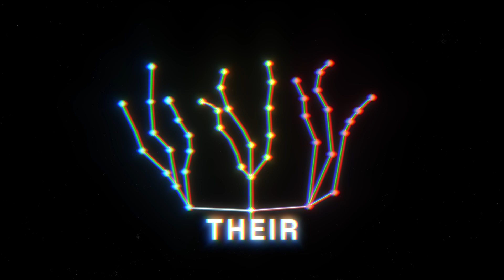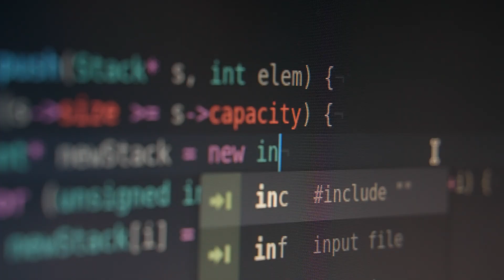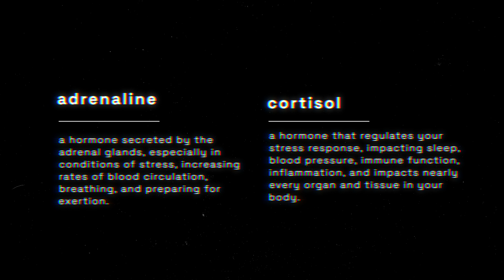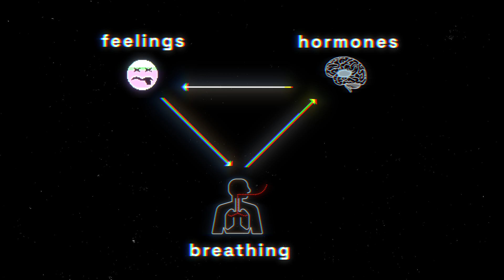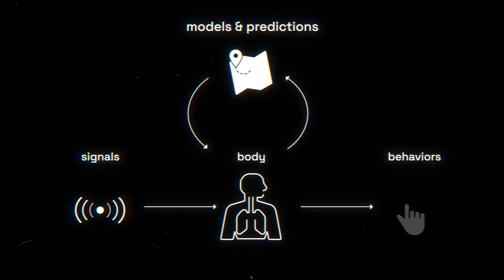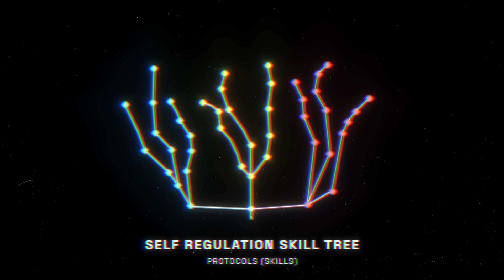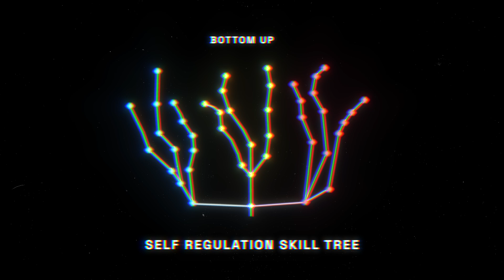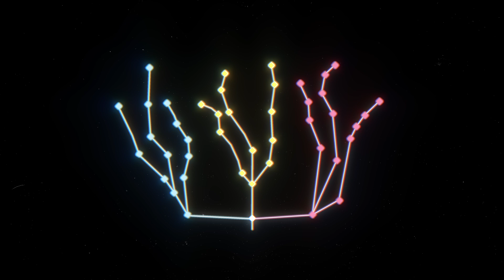The Truth About How Your Nervous System Operates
Your Nervous System is the key to peace, focus, connection, and flow. Here's your guide.

I'm Jonny Miller, and I teach how to regulate your nervous system, build resilience, reduce stress & feel more alive.

This is the second in a 5-part video series on the fundamentals of your nervous system.

VIDEO 5: COMING SOON